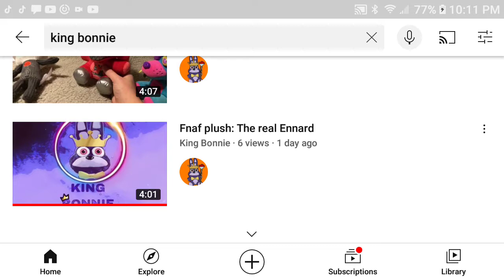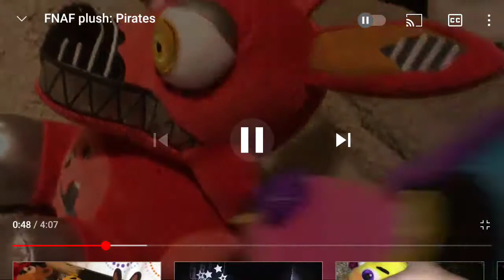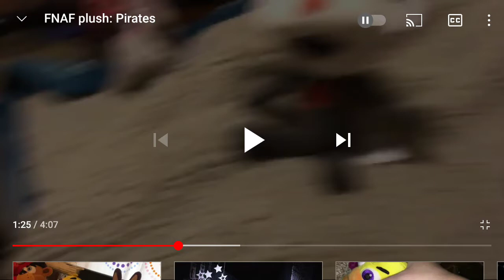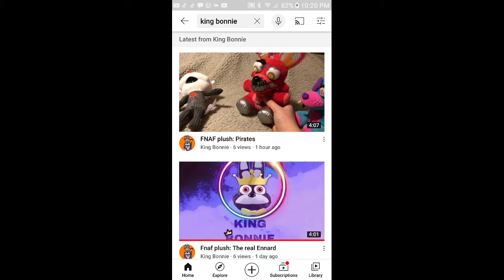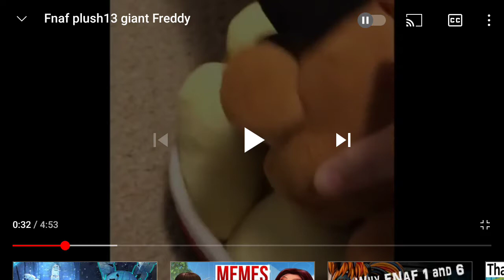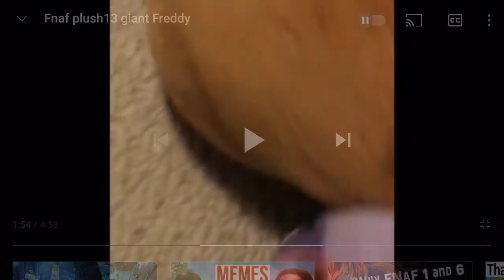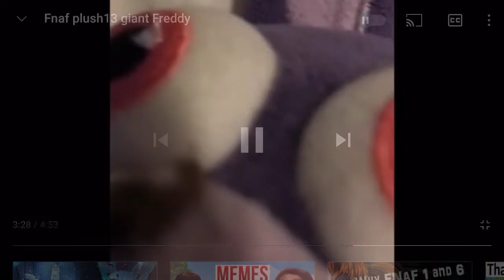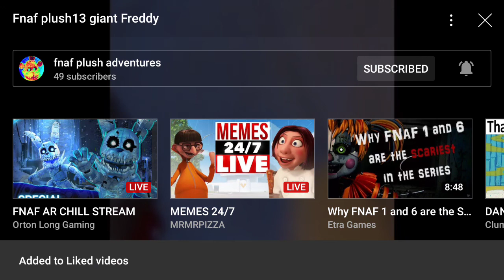King Bonnie and fnaf plush adventures REACTION